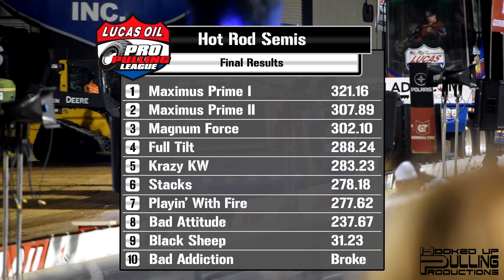HOT ROD SEMI'S PULLING AT HILLSBORO, WI - AUGUST 11TH, 2017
Hillsboro Charity Tractor Pull
Hillsboro Firemen's Memorial Park
Hillsboro, WI

Hot Rod Semi's

1 MAXIMUS PRIME I - DICK BONNER - MANTUA, OH - 321.16
2 MAXIMUS PRIME II - DALE FRANCIS - MANTUA, OH - 307.89
3 MAGNUM FORCE - DALE FRANCIS - GREENCASTLE, PA - 302.10
4 DAN'S DIESEL - FULL TILT - DAN PRAHL - SANBURG, MN - 288.24
5 KRAZY KW - CHRIS SCHROEDER - CASHTON, WI - 283.23
6 STACKS - SONNY GRAESE CRIVITZ, WI KW 278.18
7 PLAYIN WITH FIRE - RYAN DEBROUX - NEW FANKEN, WI - 277.62
8 BAD ATTITUDE - WILLIAM MILLER - PERU, IN - 237.67
9 BLACK SHEEP - BRENDA SHANKLIN - NAVARRE, OH - 31.23
10 BAD ADDICTION - W.T. MILLER  - PERU , IN - HOOKED/BROKE